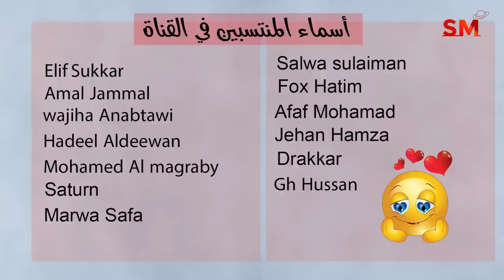توقعات الأبراج اليوم الأحد 5 تشرين الثاني نوفمبر 2023 سعيد مناع